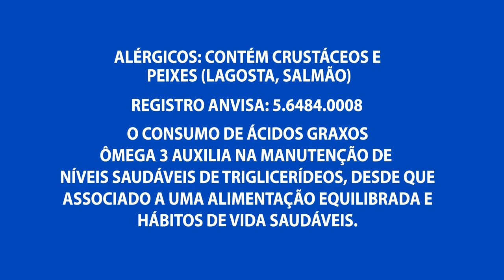Mototaxista é morto a tiros por um passageiro no Tarumã, zona oeste de Manaus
02º BLOCO AGORA 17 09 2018 - Mototaxista é morto a tiros por um passageiro no Tarumã, zona oeste de Manaus